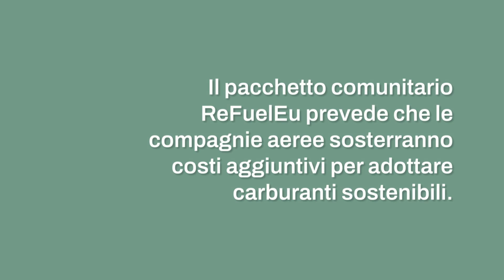Tassa sul clima e biglietti aerei più cari, inizia Lufthansa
Il 25 giugno 2024, Lufthansa ha annunciato l'aumento dei prezzi dei biglietti aerei in risposta alla nuova tassa sul clima. Questa misura si inserisce nel contesto delle politiche europee per le emissioni zero.